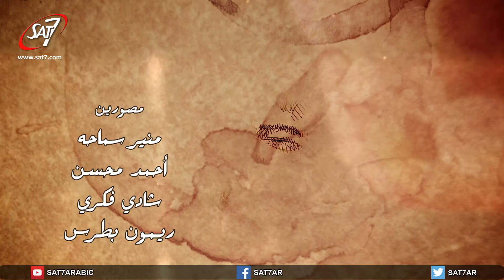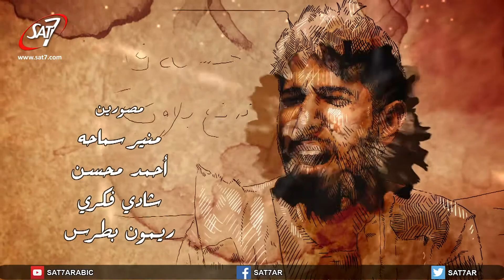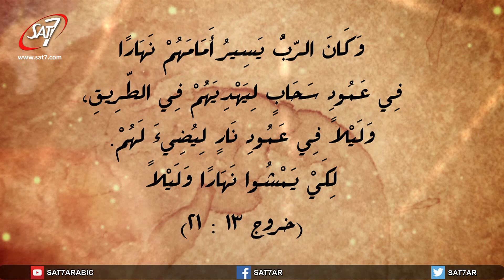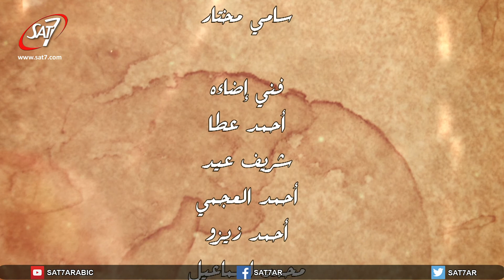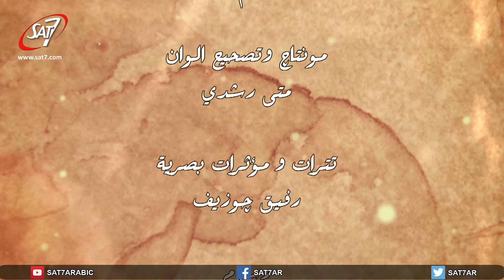موسى - دراما أبطال وسنيدة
دراما أبطال وسنيدة | موسى - سفر الخروج | منتج منفذ اراسكوب | انتاج سات-٧ | إخراج إسحق راتب | Hearing Heroes - SAT-7